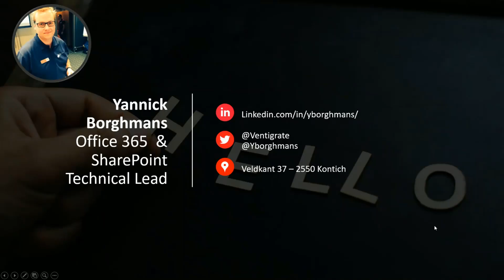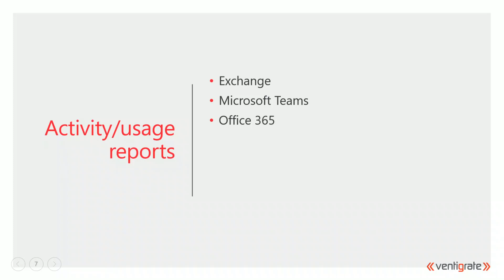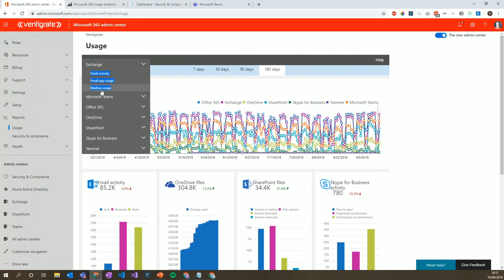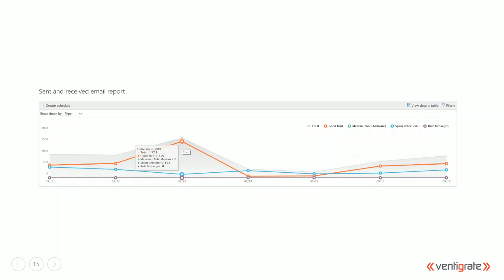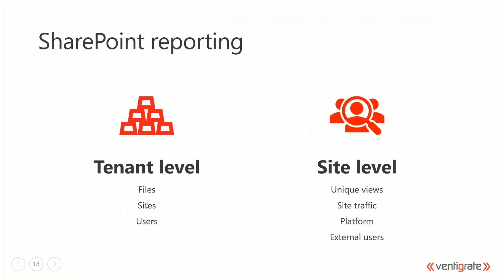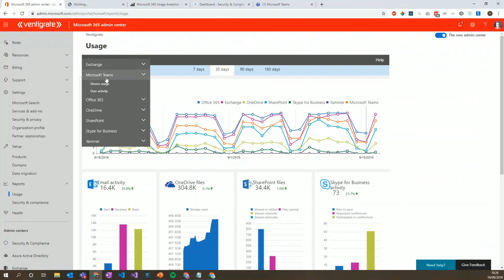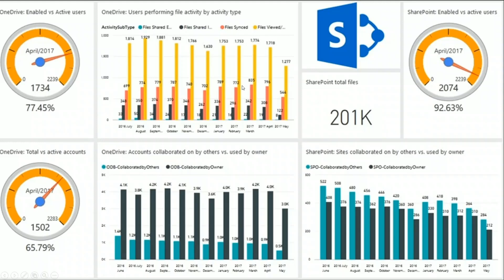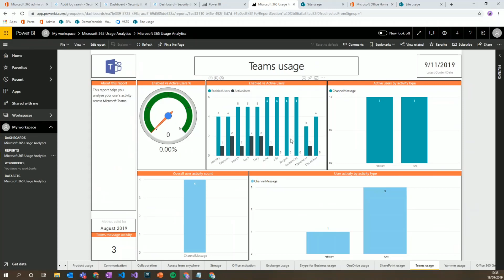Webinar - Reporting in O365